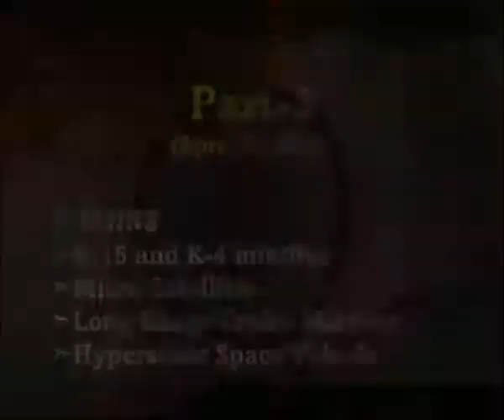Interview with DRDO chief - Dr. Avinash Chander (Part - 3)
Interview with DRDO chief - Dr. Avinash Chander ( Part - 2 )